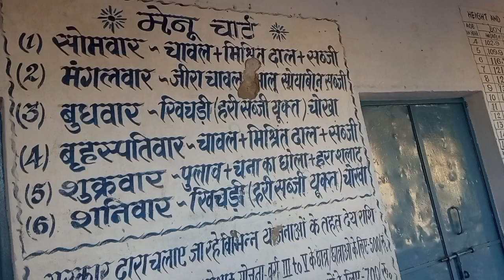काफी दिन बाद दोस्तो के साथ काम करने गये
after a long time I went to work today